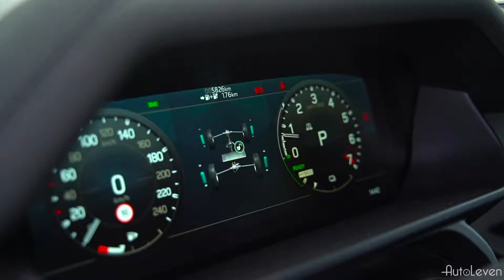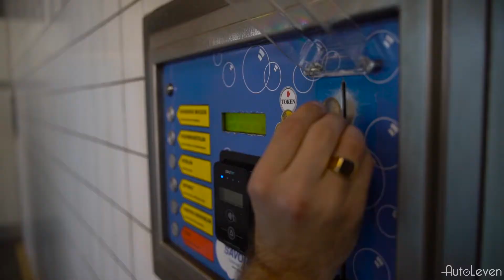2021 Land Rover Defender P400e | AutoLeven | Offroad & Overview!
In this video you can see the 404 hp 2021 Land Rover Defender P400e going a little bit offroad!

Special thanks to H.A.I. B.V. - Hollandse Auto Import!